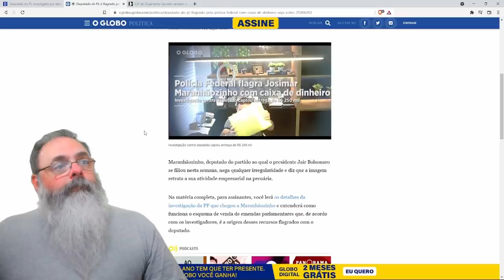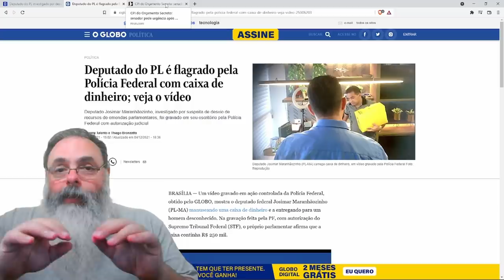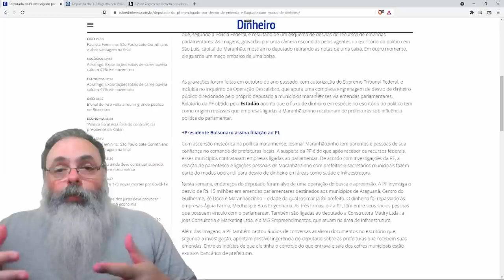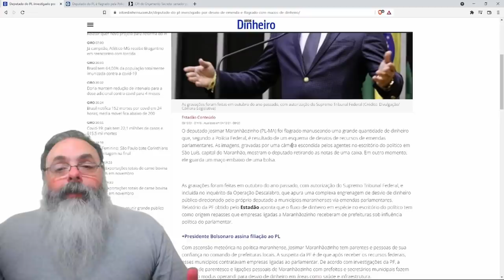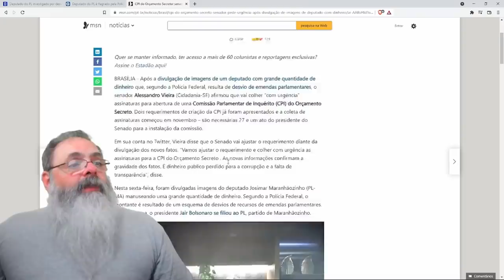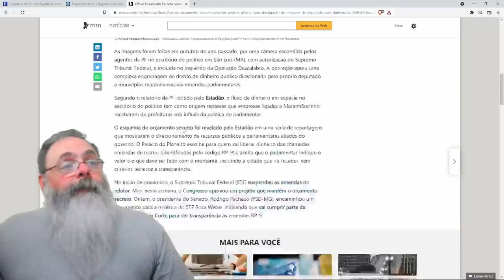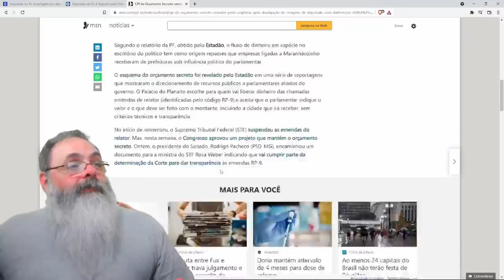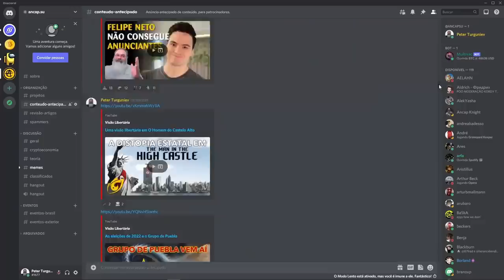Vaza vídeo do ano passado de deputado do PL-MA investigado pela PF por corrupção